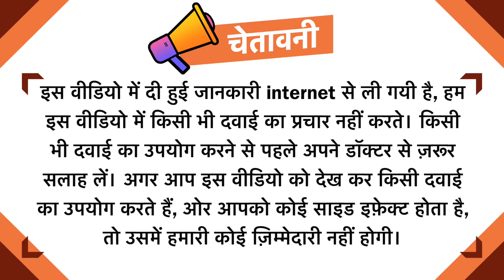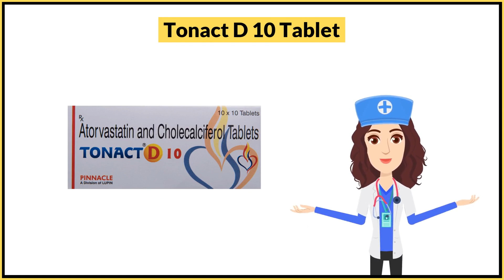Tonact D 10 Tablet Uses in Hindi | Side Effects | Dose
Tonact D 10 Tablet Uses in Hindi | Side Effects | Dosage